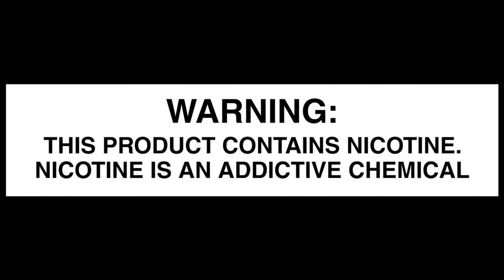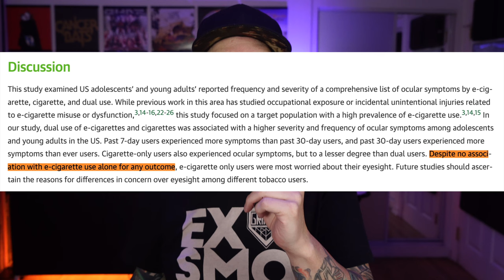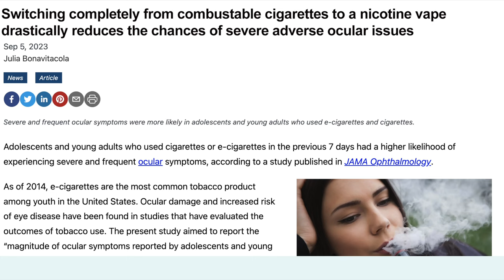E-Cigarette, Cigarette Users Have Higher Likelihood of Ocular Symptoms?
So i'm kinda "back" and this is what i'm doing, expect much more.

Like a lot of anti-vaping studies,  when compared to the damage done from cigarette smoking, nicotine vapes don't even come close by a mile.  THE STUDY ITSELF says

 "Despite no association with e-cigarette use alone for any outcome"

The harm is coming from cigarettes.  All this Study demonstrates is the HARM REDUCTION of switching from combustible cigarettes to nicotine vapor products.  Smoking cigarettes harms every organ in the human body including the eyes.

Boosh more science 9,000